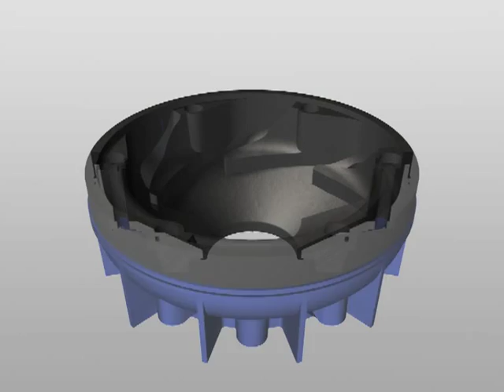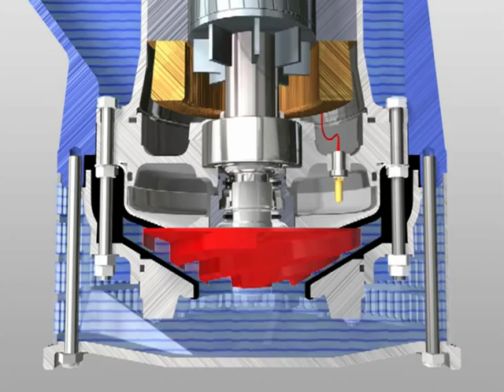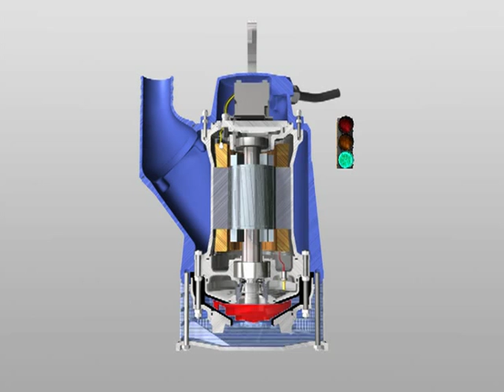ABS Dewatering - pumping water mixed with solids [alt. music]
Choosing ABS as a partner for dewatering will bring you much more than just the right pump. Our dewatering philosophy is to provide you with the best total combination of expert advice, purchase or rental contract and service support for each specific situation or demand. Our real-world experience and application know-how makes us a partner who understands your challenges.